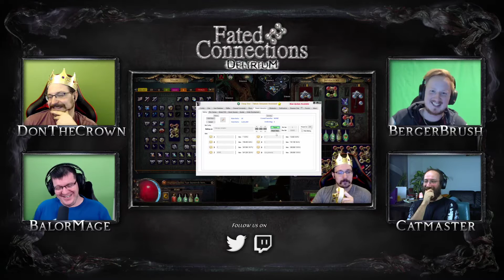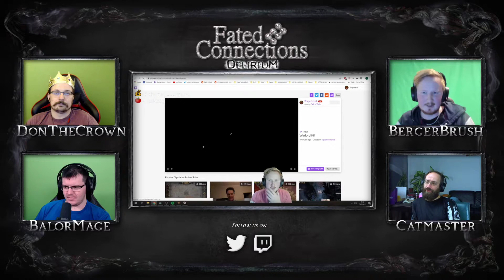[PoE] - Fated Connections 27 | POE Talk With Balor&Cat | Feat. DontheCrown and BergerBrush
In this episode Catmaster and BalorMage are joined by DonTheCrown and BergerBrush to discuss
Delirium league, herald builds, Delirium's potential integration into the main game, and much more.
Links to all the broadcasters can be found below.